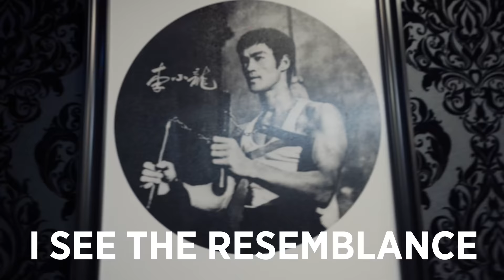TRAINING TIKTOKER FAITH ORDWAY | BOXING WORKOUT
►Today's topics:
Youtuber vs Tiktoker boxing social gloves event, bryce hall, taylor holder, faith ordway, bryce hall boxing, training tiktokers, emma brooks mcallister